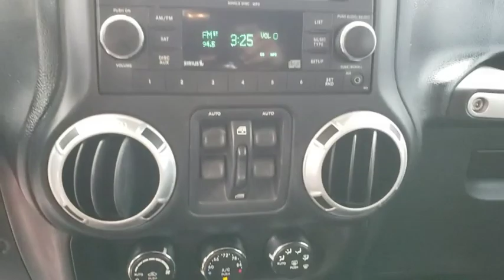2011 Jeep Wrangler Unlimited Orlando, Deltona, Sanford, Oviedo, Winter Park, FL CW157058A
2011 Jeep Wrangler Unlimited Sahara - Stock#: CW157058A - VIN#: 1J4BA5H18BL635074